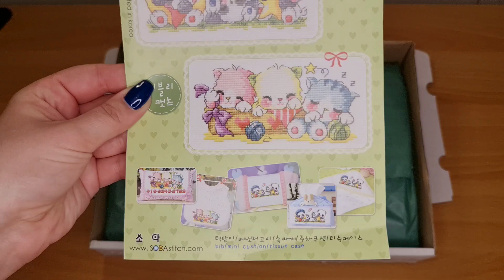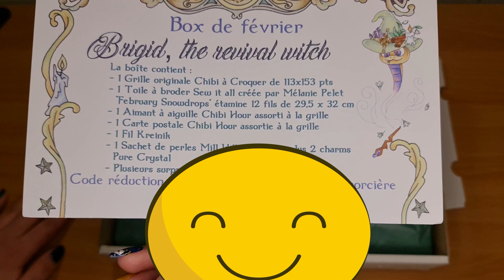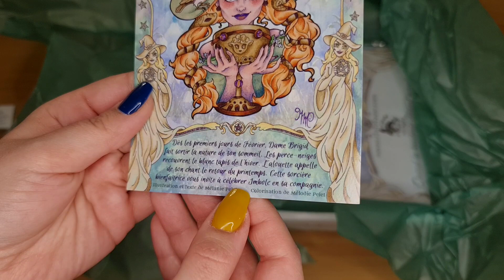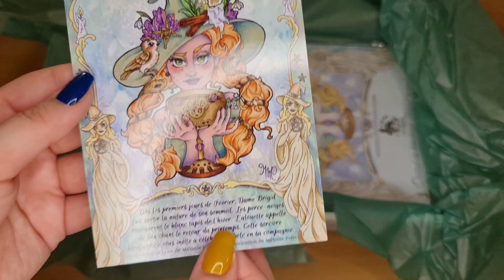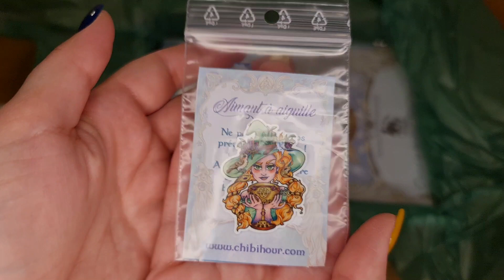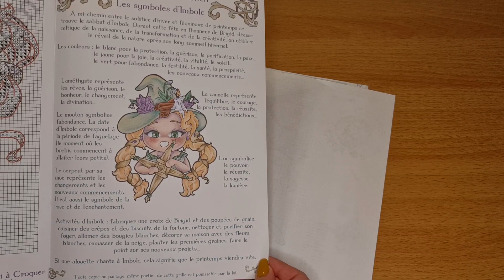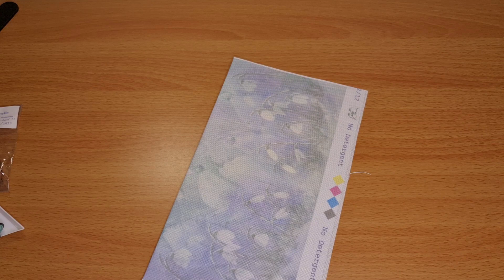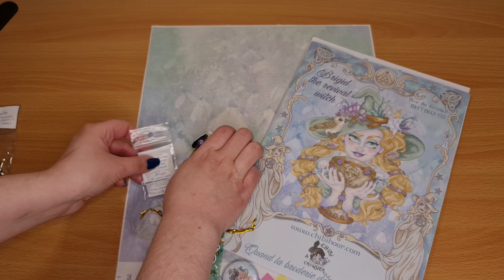CHIBI HOUR Unboxing / BOX POINT DE CROIX / BRIGID, THE REVIVAL WITCH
Bonjour,
Je m'appelle Emma et j'ai créé cette chaine pour partager avec vous ma passion du Diamond Painting et autre.